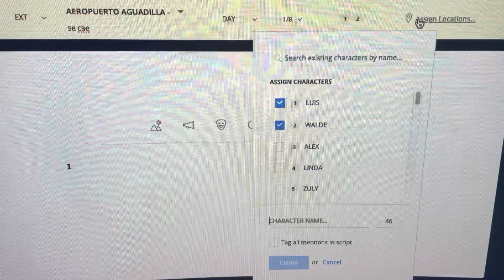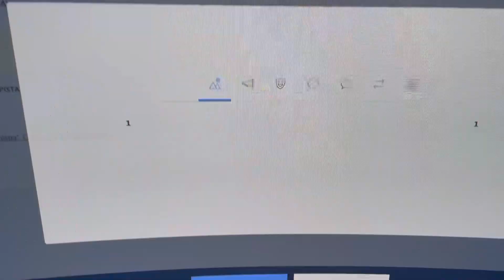Los Mecánicos Vlog #3: Rompiendo el guion parte 2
Otro video que me pareció interesante compartir, ya que le explico a mi 2nd cómo hacer una escena nueva en StudioBinder.